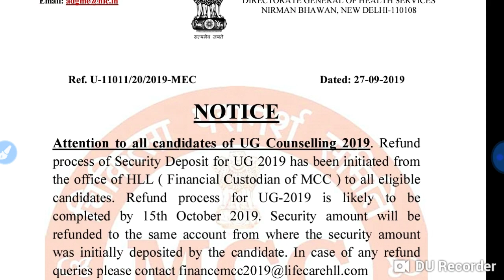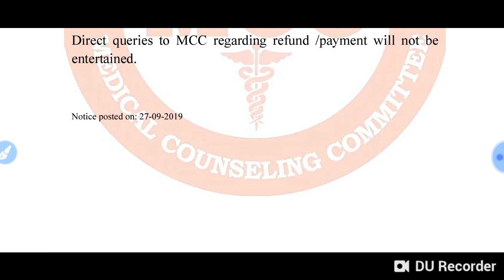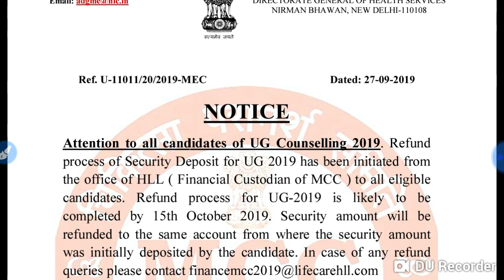Neet MCC security amount refund notice !! Refund date announced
In this video I telling about the Neet MCC security amount refund notice !! Refund date announced.

Harsahay Chopra